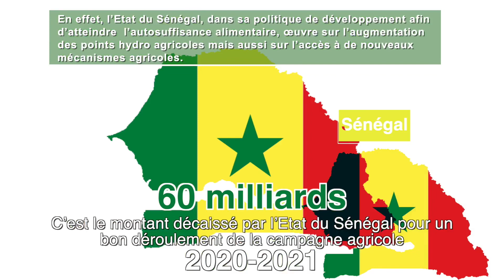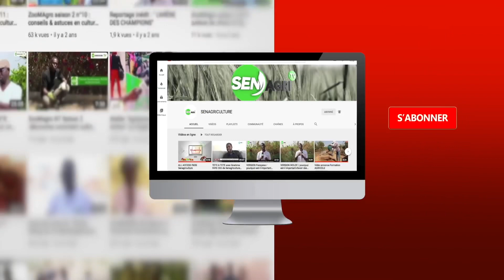AgriHebdo du 05 Mai 2021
AgriHebdo vous propose un résumé de l'actualité agricole au Sénégal et en Afrique. Ce bulletin d'informations réalisé par Senagriculture vous permet de suivre l'essentiel de l'actualité de manière brève, fiable et continu, sur l'entrepreneuriat agricole, les politiques agricoles, les financements agricoles etc.